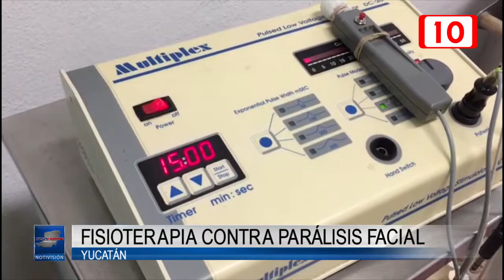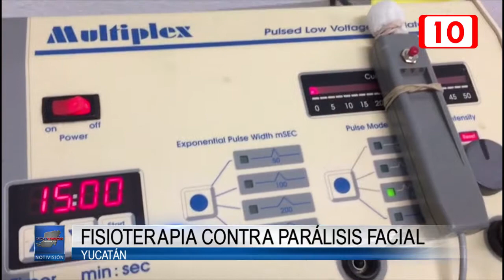Fisioterapia, eficaz contra la parálisis facial